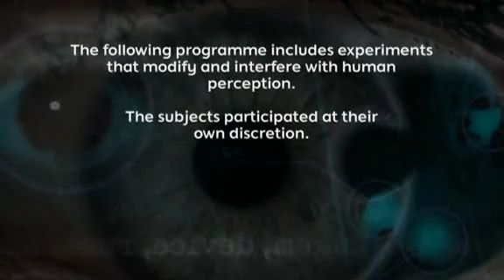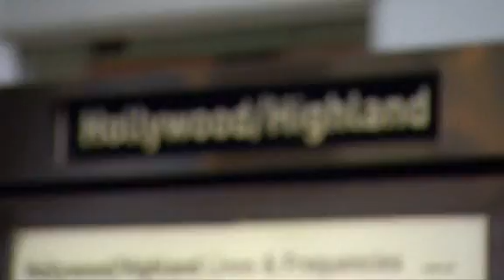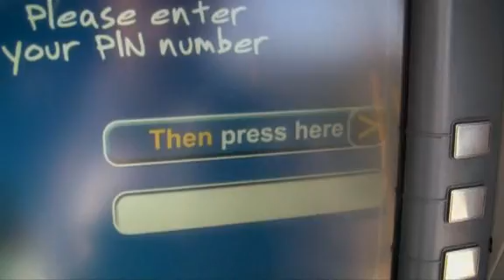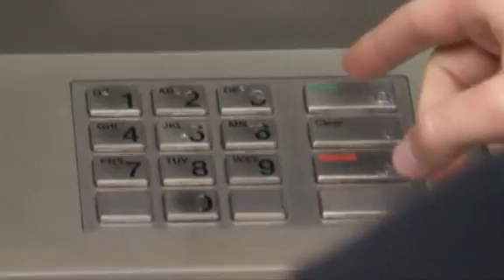Keith Berry Trükkjei - 1